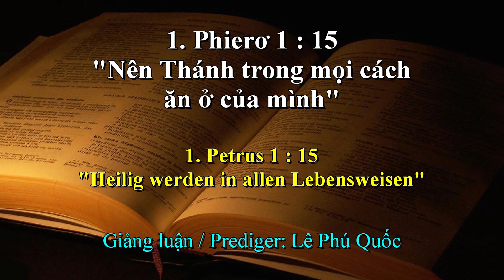Nên Thánh trong mọi cách ăn ở của mình / Heilig werden in allen Lebensweisen 01.01.2023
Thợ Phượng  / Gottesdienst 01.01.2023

1. Phierơ 1 : 15
"Nên Thánh trong mọi cách ăn ở của mình"

1. Petrus 1 : 15
"Heilig werden in allen Lebensweisen"

Giảng luận / Prediger: Lê Phu Quốc